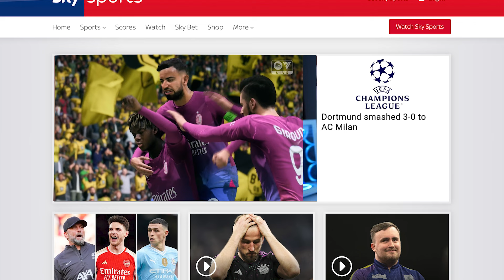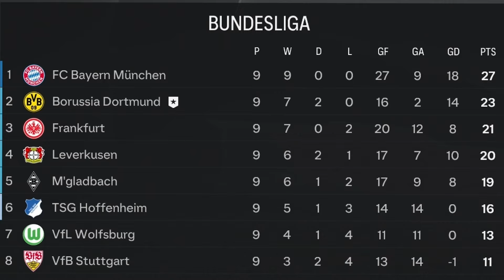I Signed This Young Wonderkid...